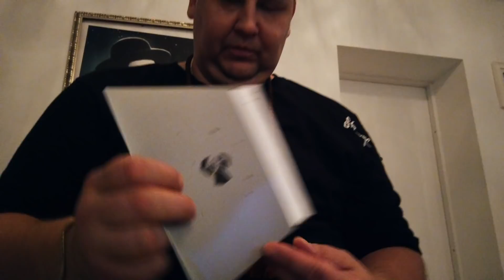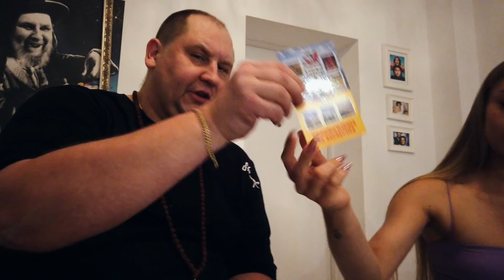Unboxing paczki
sprawdzajcie rzeczy od Mopsa

zbiórka na płytę Zmienić się albo zdechnąć próbując (zobaczcie jaka fajna okładka)